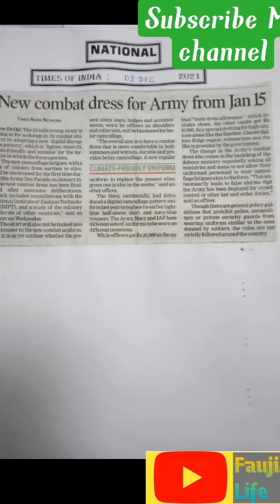Indian Army New Combat Uniform/ Indian Army New Dress/Indian Army Ka Naya Uniform